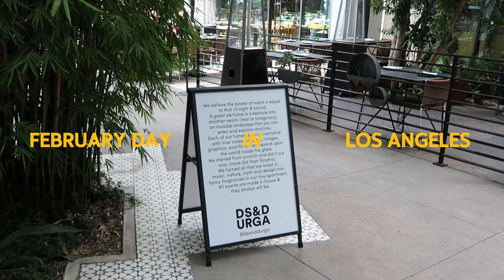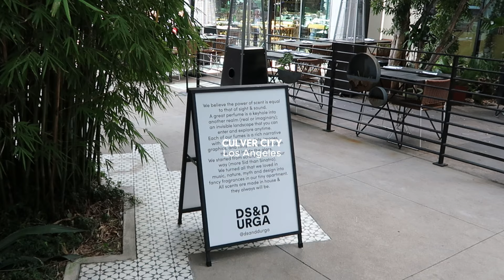Thriftshopping in LA / Haul / Friend date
Welcome to a day in my life. Today, I'm taking you along to Culver City, where I'm meeting up with a friend at Blue Bottle, known for its delicious coffee. Afterwards, we'll stop by a thrift store where I found some amazing items that I'll showcase in a haul later.

Helene